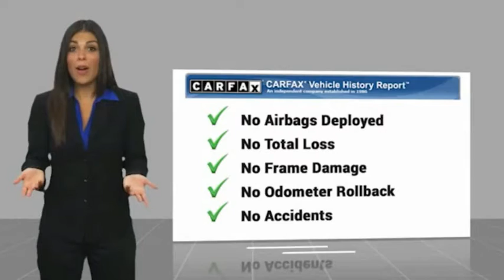2018 Toyota RAV4 XLE Used 36217A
Massey Toyota
4760 Hwy 70 W